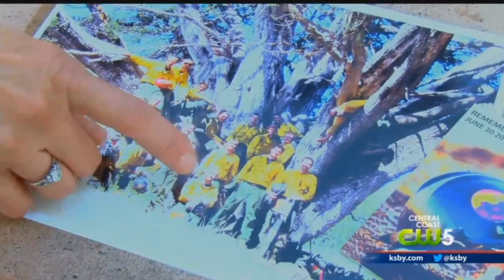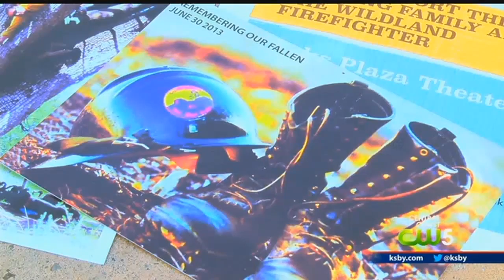Early screening of "Only the Brave" in Buellton benefits local fallen firefighter